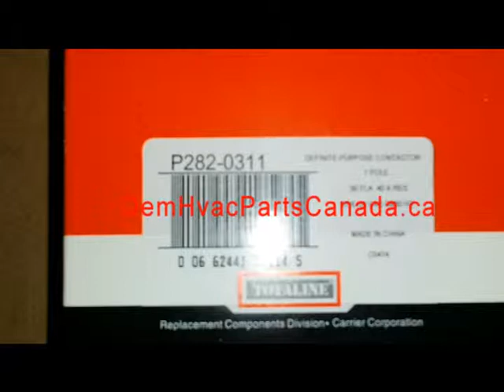Contactor Relay 1 Pole 30 Amp 24 Volts P282-0311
Contactor Relay 1 Pole 30 Amp 24 Volts P282-0311 Canada

Part Number: P282-0311

Description:

1 Pole

24Volts

30 Amps

Other Part number: H1CCYXQ02AA102

Works with Carrier Model 38TG042300